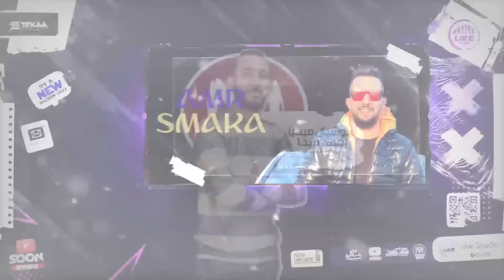مهرجان كل الشكر ( انا خدت الضربه من اقرب حد ) احمد موزه السلطان - انتاج لايك استوديو ياسر الشيخ 2022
● مهرجان ● كل الشكر ( انا خدت الضربه من اقرب حد )
● غناء ● احمد موزه السلطان
● كلمات ● سوستا
● توزيع ● دولسى برودكشن و رضوان التونسى
● سوشيال ميديا ● احمد ميدا
● ديزاين ومونتاج ● تيكا
● ادارة اعمال احمد موزه  ● عمرو سماكه  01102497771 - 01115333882
AHMED MOZA ● @-ahmedmoza
● جميع الحقوق محفوظة لدى احمد ميدا ©️
● الكلمات ●
كل الشكر بجد تحياتى للخاينين
اللى ماشونا لحد ما اخدو المليمين
بمجرد ما المصلحه خلصت مش باينين
ناس ناقصين
شوف اللى لحم كتافهم
من خيرى و مدلعهم
دول جم فى ضهرى وقالو
كلام ميتقالشى
حسبوها ويايا ماده
دول طارو وقت الشدة
وعاملتهم بأصول
والاصل منفعشى
شدو و مدو شوفلكم غيرى قفلت الباب
انا م الليلة هعاملكم
ميرى دنتو ذئاب
انتو اتشالتم من تفكيرى
بلاها عتاب
دنتو كلاب
انا خت الضربة
من اكتر حد
انا كنت شاريه
اكبر صدمه دى جاتلى
من اللى انا باقى عليه
كنت حاسبها انا بالاخوية
وكانو حاسبنها جنيه
مش عارف ليه
لما الفلوس اتصرف
كل النفوس اعترفت
كل اللى كانو معايا
دلوقتى مش باينين
يعنى الفلوس دى تمامكو
طب قولو وانا هديلكو
احسن ما تبعدو عنى
علشان مفيش قرشين
المربك اللى تودى
متجيش فى شطى تعدى
واللى هيمشى فى داهية
ميحنليش تانى
وفى صحة اللى يودع
هرفع كاساتى واقربع
لتفكرونى انا يعنى
من بعدكو هعانى
دنا لما قعدت
حسبت خسايرى لقيتها كتير
ايوة خسرت انا نفسى
فى مشروع التقدير
كان تفكير انا طول الوقت
انا ارضى الغير
شوفت الويل
حد يدلنى على سكة
الاقى فيها جدعان
كل سككنا يا خلق
بقى اخرها العوجان
عمرى ما كنت اتخيل
ان انا منكو اتخان
مش جدعان
الله الوكيل ما هسيبكو
ياللى فى غيابى افلمتو
وهوريكم شياطينى
ويارب تعجبكو
منا كنت بخلص ليكو
وانتو اللى فيكو ده فيكو
انا جايلكم فى مكانكو
وبطولى لهوريكو
مرحب يا اوسخ شله
يا ياهود ومالكوش مله
لسه انتو ياض بتخونو
ولا ربنا هداكو
ع الدوغرى و على الابيض
مفيكمش حد يشرف
راضعين ندالة وقله
جضيت بجد معاكو
امى دعلتى يبعد عنى
ولاد الحرام
فجأه لقيتنى لوحدى
ومش لاقى اى صحاب
ايوة عرفت ان انا
كنت عايش وسط كلاب
مش جدعان
ضحكو عليا زمان
وقالو عامل بأصول
واما كبرت فهمت
انو مجرد قول
كلها بتقول ع الجدعنة
ومفيش مفعول
صنف كحول
ياللى انتو قولتو وعيدتو
هعاملكو بمعاملتكو
مش هسمى تانى عليكو
واللى ييجى ييجى
تحت رعاية مصالحهم
بيكلمونى براحتهم
مبقتش فاهم انا ليه
بيشوفونى خليجى
هو انتو ايه اللى جرالكو
متفهمونى دماغكو
لما بعاملكو بطيبه
بلاقيكو بتخونو
عايزين برود براحتكو
على كل لون هلاعبكو
مدام الاصول مش نافعه
خلصانه طب قابلو